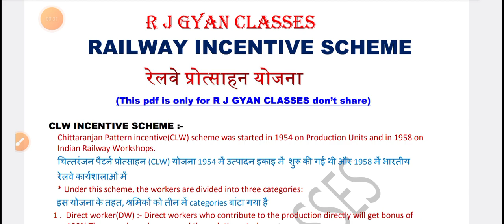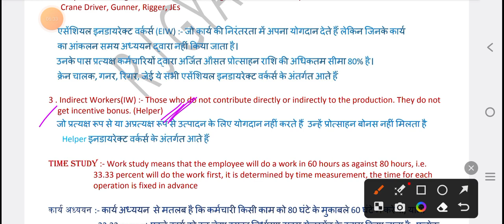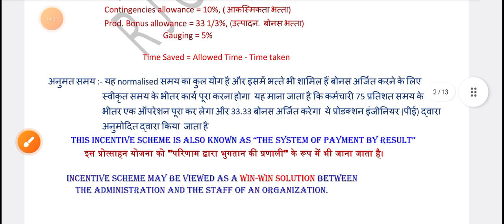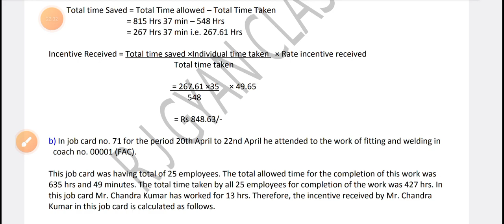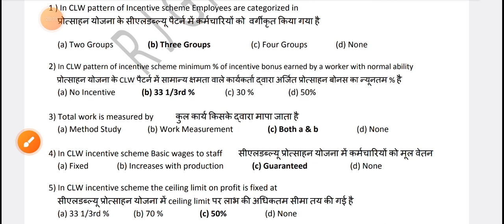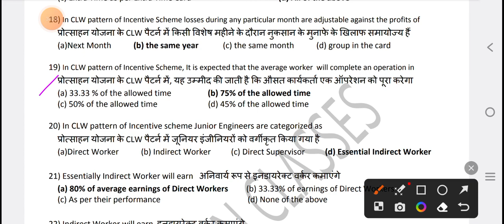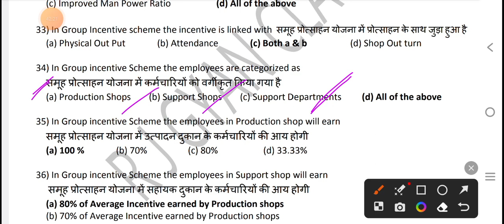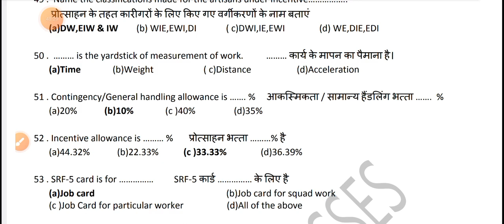Railway incentive scheme CLW incentive Group Incentive objective MCQ for departmental JE AWM AME EX.